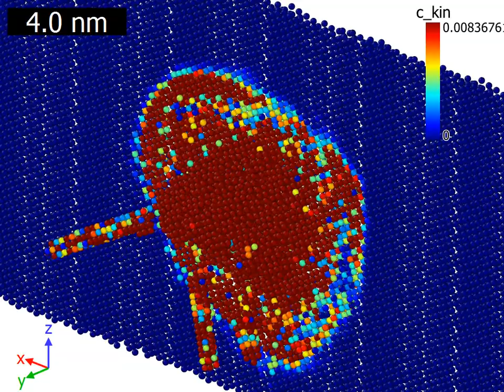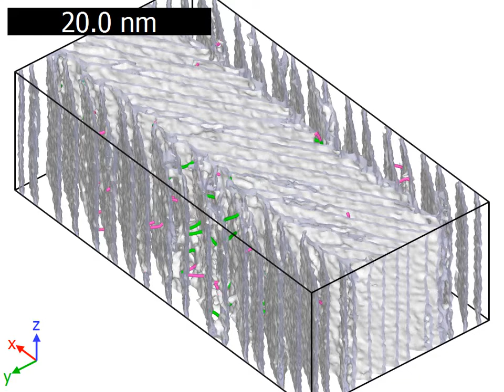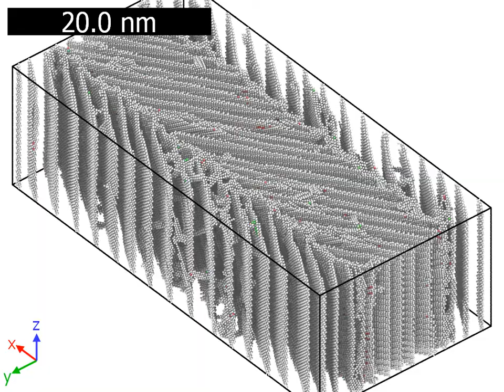Collision cascade (irradiation) of high angle grain boundary with 112 tilt axis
These are the part of the simulation video:
1. After CNA and atoms are colored by kinetic energy
2. Side view of evolution of Frenkel pairs (blue-vacancy, red-interstitial) on the GB (grey slab)
3. Top view of evolution of Frenkel pairs on the GB
4. Centrosymmetry value colored on GB atoms
5. DXA of tensile simulation of irradiated GB configuration
6. CNA of tensile simulation of irradiated GB configuration